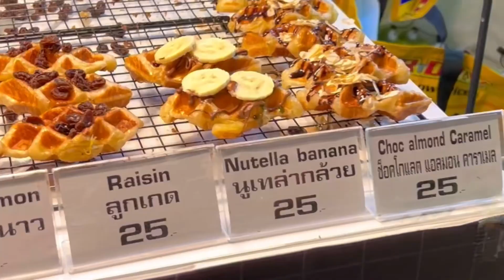방콕 아시아티크 구경VLOG feat.페리타고 아시아티크로 가보자고!